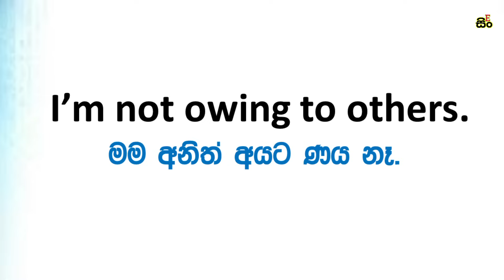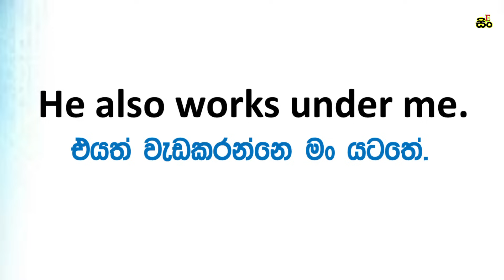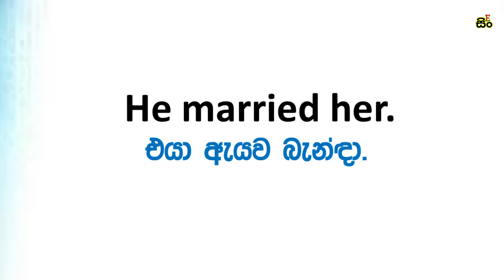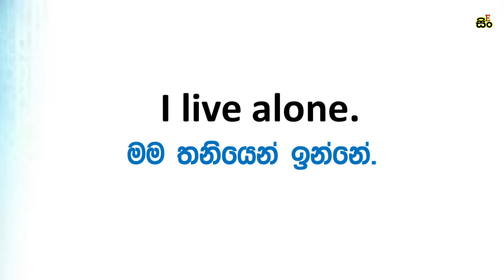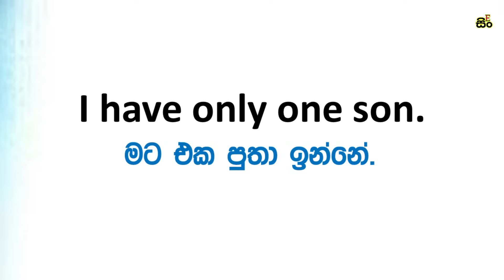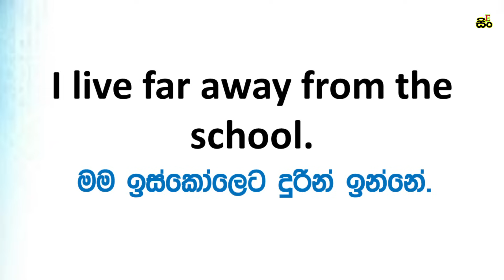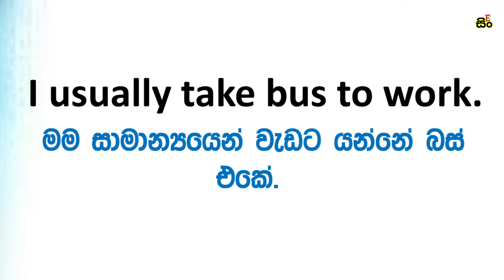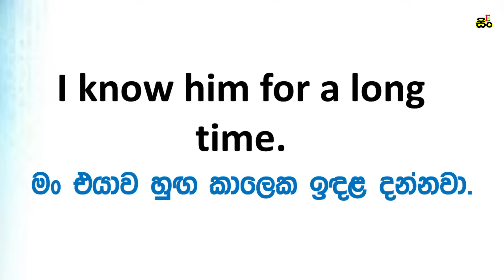150 Daily Use English Sentences With Sinhala Meanings | English For Beginners In Sinhala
Are you eager to improve your English language skills right from the comfort of your home? Look no further! In this comprehensive guide, we'll show you how to learn English effectively using practical sentences and tips that you can easily incorporate into your daily routine.

Learning English doesn't have to be overwhelming or intimidating. Whether you're a beginner or looking to refine your existing skills, our step-by-step approach will help you build confidence in your language abilities. We've curated a collection of practical sentences that cover a wide range of everyday situations, ensuring that you can communicate confidently in real-life scenarios.

Here's what you can expect in this video:

Essential Vocabulary: We'll start by introducing essential English vocabulary for various topics, such as greetings, shopping, dining, and more. You'll learn words and phrases that are commonly used in day-to-day conversations.

Useful Sentence Structures: We'll break down sentence structures to help you form sentences correctly and fluently. You'll discover how to construct sentences that are both grammatically sound and contextually appropriate.

Pronunciation Tips: Correct pronunciation is key to effective communication. We'll provide tips and tricks to help you pronounce English words and sounds accurately, reducing any potential language barriers.

Practice Exercises: You'll have the opportunity to practice what you've learned with interactive exercises and examples. This hands-on approach will reinforce your understanding and improve your language skills.

Real-Life Scenarios: We'll explore practical sentences and dialogues for real-life situations, such as ordering food at a restaurant, making small talk, asking for directions, and more. You'll be well-prepared to navigate English-speaking environments with confidence.

Resources and Recommendations: We'll share valuable online resources, books, and language-learning apps that can further support your English language journey.

Learning English has never been this accessible and enjoyable. Join us on this educational adventure and take your language skills to the next level. Whether you're learning for personal growth, professional development, or travel, this video will equip you with the tools you need to succeed.

Don't miss out on this opportunity to enhance your English language proficiency from the comfort of your home.